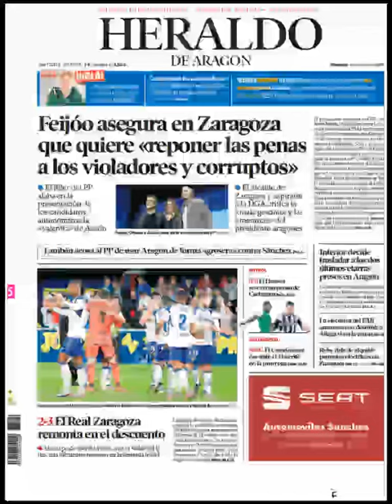Noticias Domingo15 Enero 2023 Principales Portadas Titulares Diarios Periódicos España Spain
Principales Titulares de Noticias en Portadas Diarios Periódicos Españoles del Domingo 15 de Enero de 2023 ¿Que le Parecio este día?